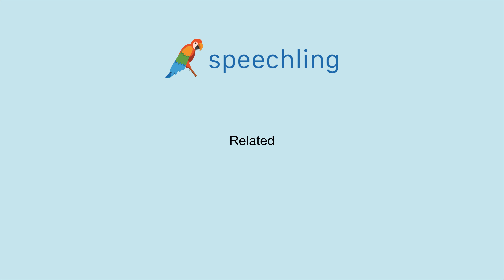How to say "Related"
Male Voice:
Related

Female Voice:
Related